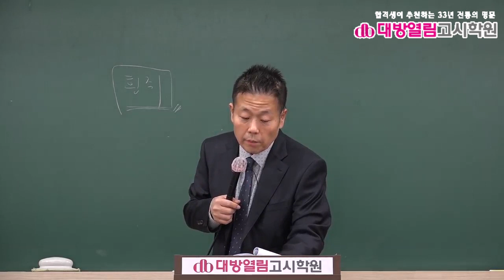환경직공무원 환경보건 기출분석 및 단원별 문제풀이 3